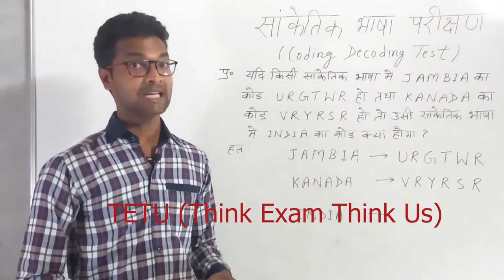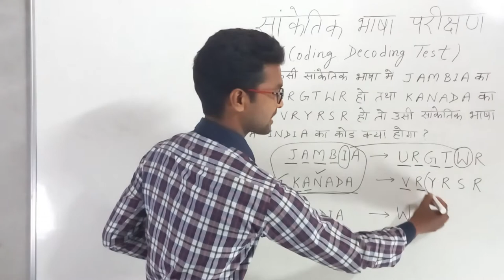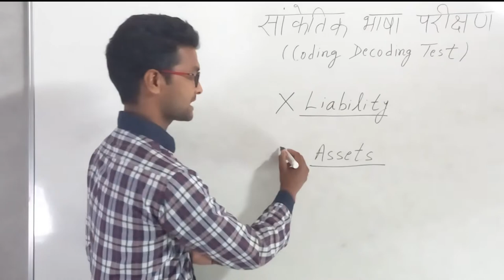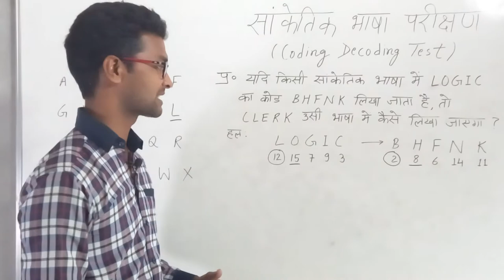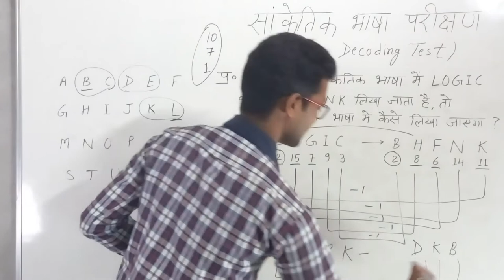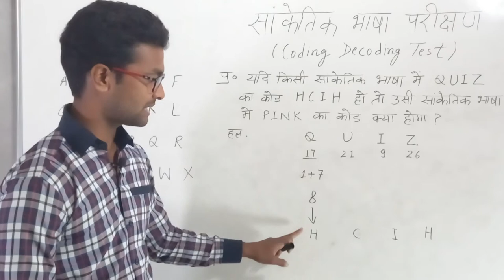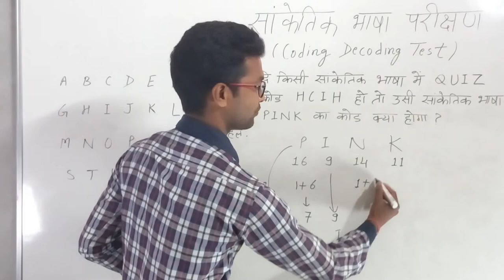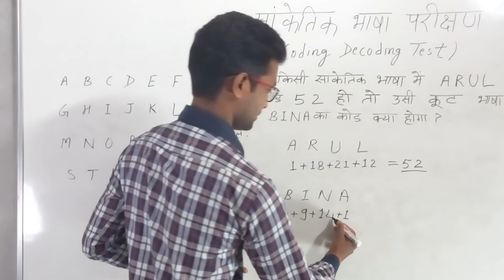Best Coding Decoding Tricks in Hindi|| All questions solved with single trick|| BNT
Bestnotestutorials.com
For other courses

What is the approach to solve the questions of this section?

Observe alphabets or numbers given in the code keenly.
Find the sequence it follows whether it is ascending or descending.
Detect the rule in which the alphabets/numbers/words follow.
Fill the appropriate letter/number/word in the blank given.